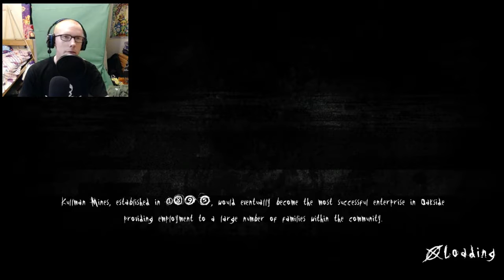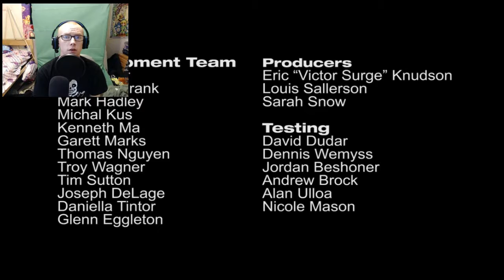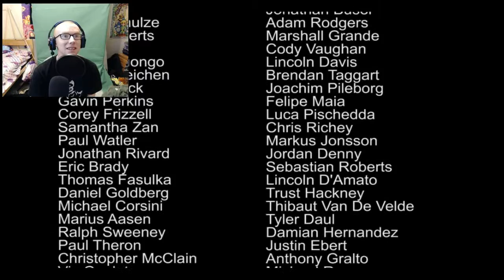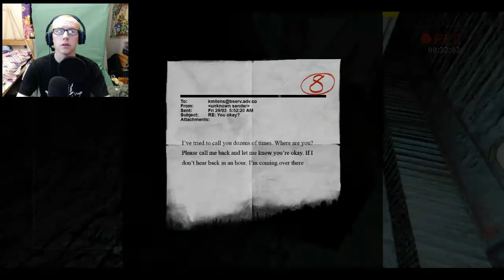SLENDER: The Arrival (FINALE) Slendy Drops a Mixtape